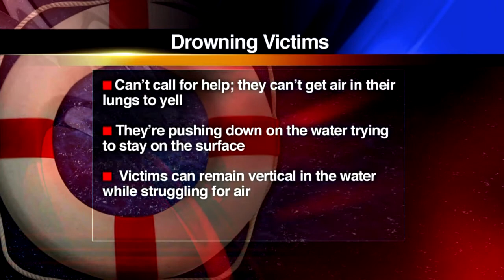Hospital raises awareness on drowning dangers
A local hospital is looking to help save lives this summer. It's kicking off a campaign to raise awareness about the dangers of swimming, and what parents should really be looking for when their kids are at the pool or the beach.